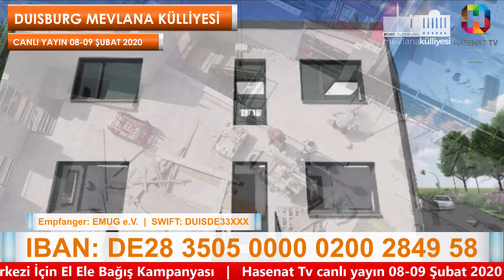“ALMANYA DUISBURG MEVLANA KÜLLİYESİ VE EĞİTİM MERKEZİ İÇİN EL ELE”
Canlı yayın: 08-09 Şubat 2020

Hesap bilgileri
Empfanger: EMUG e.V.
IBAN numarası: DE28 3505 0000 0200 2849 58
BIC / SWIFT: DUISDE33XXX
VwZ: DUISBURG MEVLANA